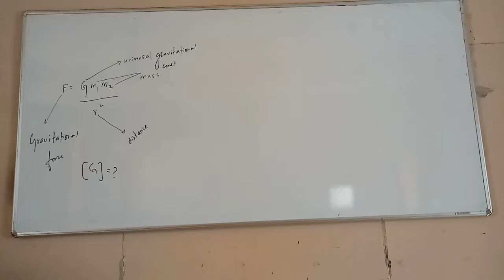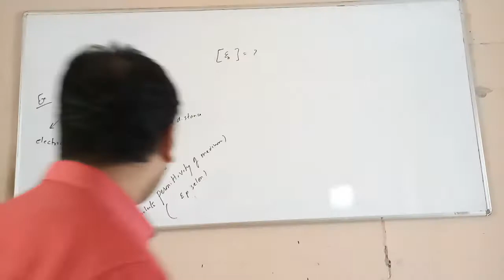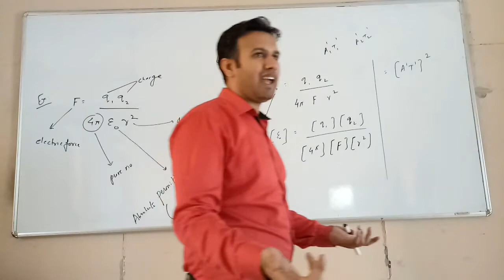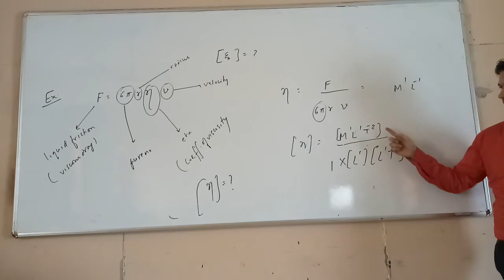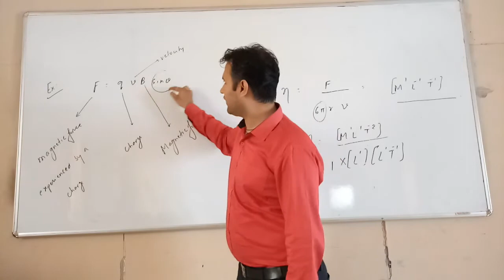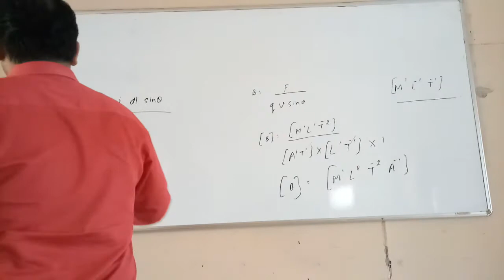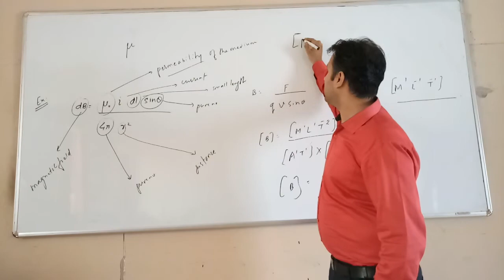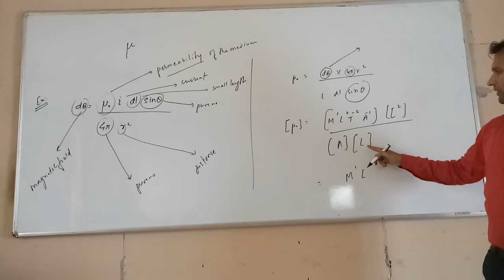UNITS & DIMENSIONS - Examples on Dimensional Analysis